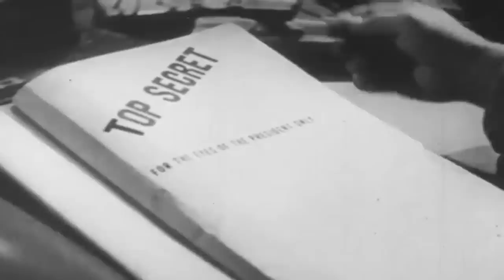The Naval Raid that Anticipated an Atomic Attack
On May 8,1945, Europe saw the end of a prolonged and gruesome war. However, peace had yet to come to all corners of the world. Far to the East, the war still raged in the Pacific, and the Japanese seemed unyielding, even when the Allies were slowly retaking one island at a time.

Soon, the time came to plan a direct assault on the enemy's home islands. But drawing from previous experiences, the US foresaw the fighting would stretch into 1946.

Before the secret atomic bomb was considered to subdue the Japanese, the US Navy devised a plan of classic coastal naval bombardments aimed at dismantling the nation's industry.

Throughout July and August, the Allied fleets harassed many Japanese ports relentlessly, but they never expected how successful their attacks would be…